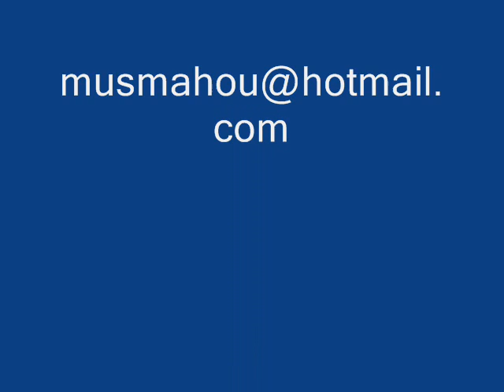nancy ajram photos